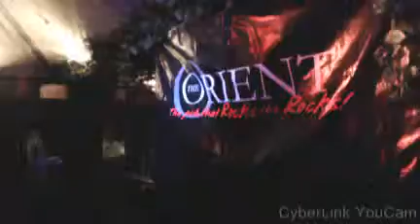Karaoke Friday The Orient14